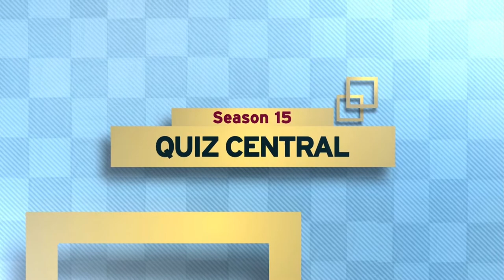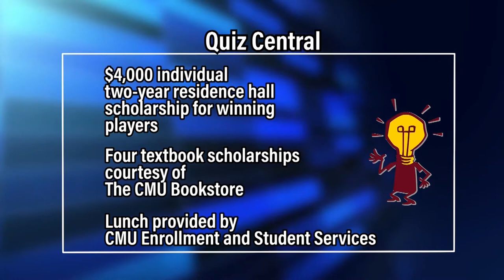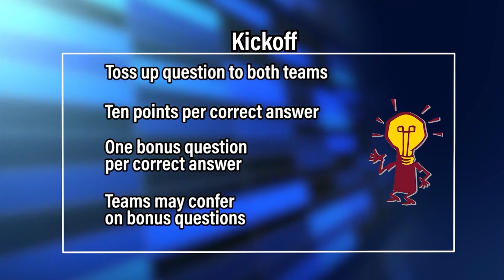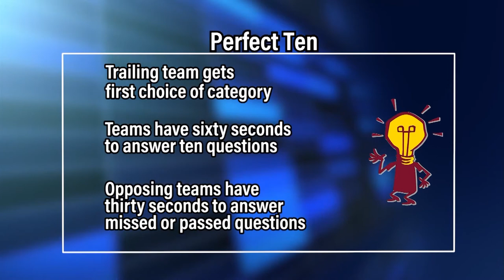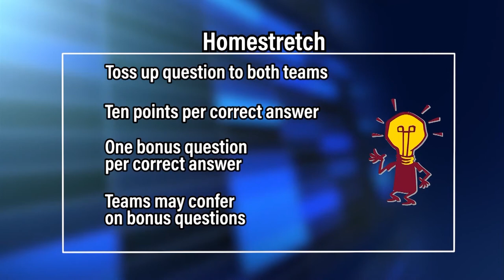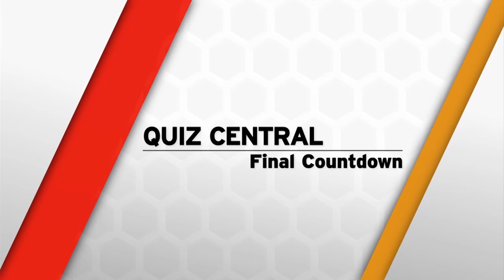Onekama vs. Whittemore Prescott | Quiz Central | EP 1518